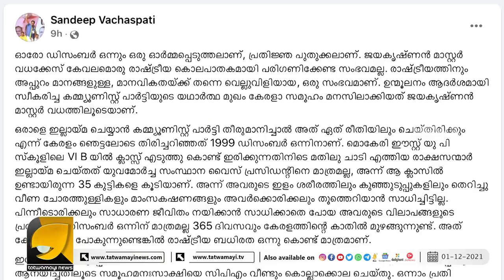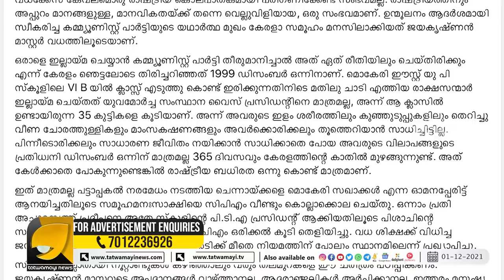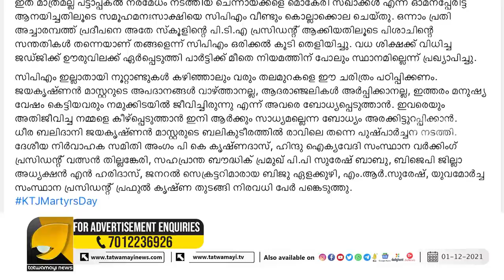ഓരോ ഡിസംബർ ഒന്നും ഒരു ഓർമ്മപ്പെടുത്തലാണെന്ന് സന്ദീപ് വചസ്പതി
വരും തലമുറകളെ  'ഈ ചരിത്രം' പഠിപ്പിക്കണം; സിപിഎമ്മിനെതിരെ
ആഞ്ഞടിച്ച് സന്ദീപ് വചസ്പതി